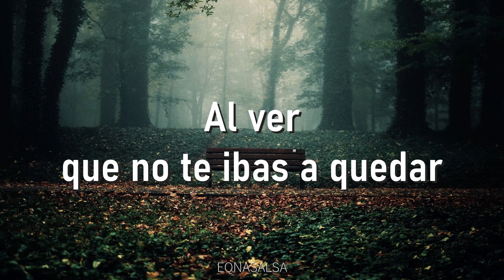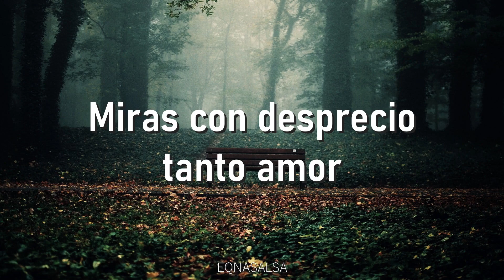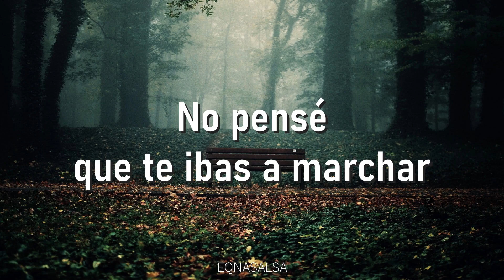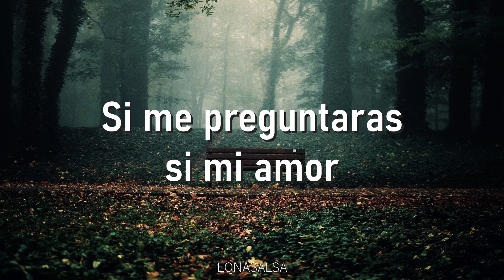Desde El Fondo De Mi Corazón (Letra)- Hildemaro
Grabación perteneciente a su tercer disco llamado 'Amanecí Contigo' grabado por Zeida Records Colombia en 1988.